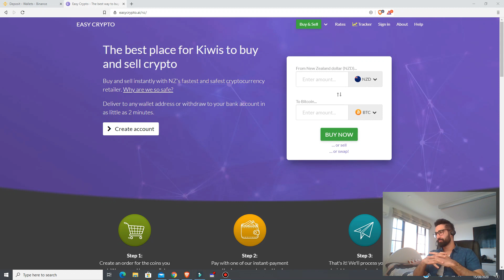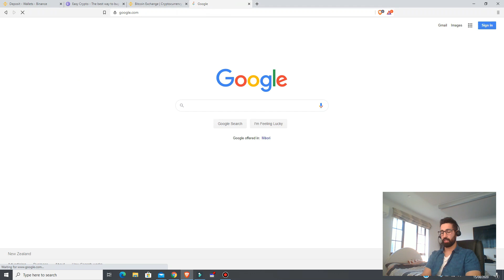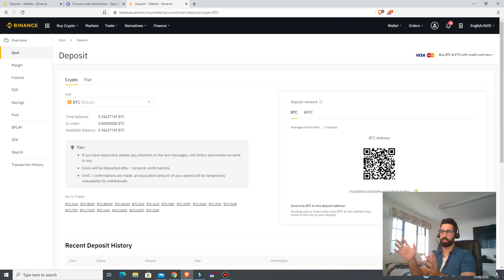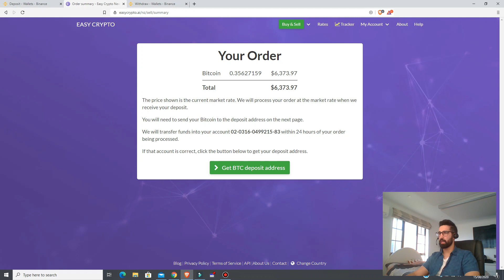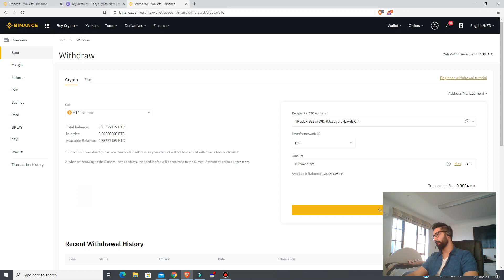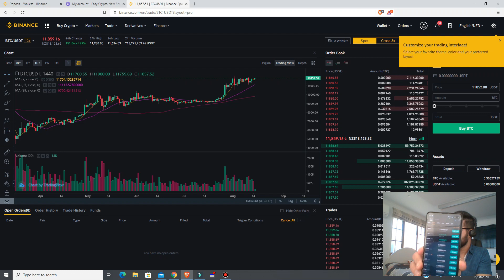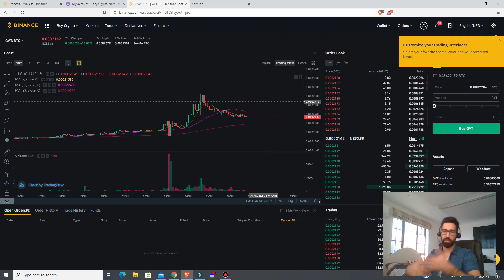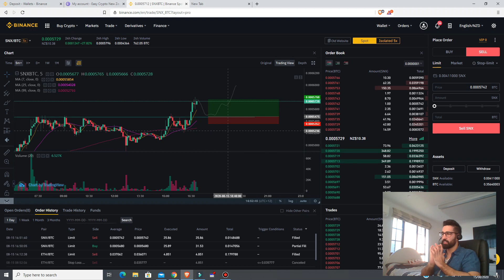How to BUY bitcoin safely in New Zealand (NZDayTrading101)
Hi guys, a rough video describing the best and safest way to buy BITCOIN in NZ using EasyCrypto to deposit, and Binance as your broker. I have tested this with depositing and withdrawing as there is alot of scams going on with crypto these days. The crypto market is quite young atm, and with alot of market participants in crypto from around the world, money can be made by trading the correct way.

Sign up for FREE to Binance to trade crypto using the following